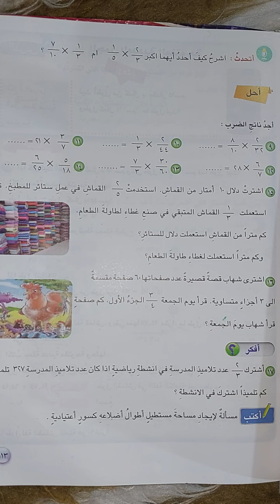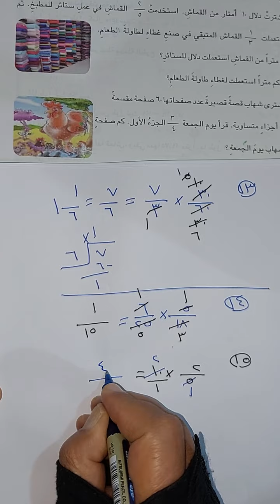الخامس الابتدائي (صفحة ١١٣)الاســــتـــــاذة_أمــــيــرة_الـجـبـوري